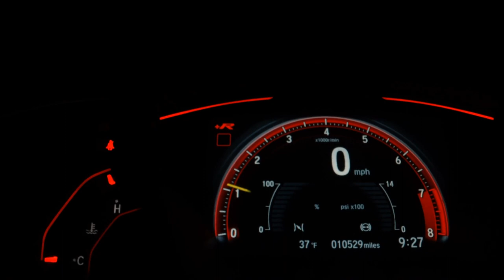FIAT PALIO - 2015 - São Paulo/SP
Dados do Veículo
Veículo: FIAT / PALIO 1.6 MPI SPORTING 16V
Ano: 2014/2015
Combustível: FLEX
Portas: 4 PORTAS
Câmbio: Manual
Cor: PRETA
KM: 99.317

✅ Air Bag
✅ Alarme
✅ Ar Condicionado
✅ Ar Quente
✅ Desembaçador Traseiro
✅ Direção Hidráulica
✅ Freio ABS
✅ Retrovisor Fotocrômico
✅ Retrovisores Elétricos
✅ Travas Elétricas
✅ Vidros Elétricos
✅ Volante com Regulagem de Altura
✅ Limpador Traseiro
✅ Trio Elétrico
✅ Farol de Neblina
✅ Entrada USB
✅ Aerofólio
✅ Controle de Som no Volante
✅ Bluetooth
✅ Porta Copos
✅ Sistema ISOFIX
✅ Som Original